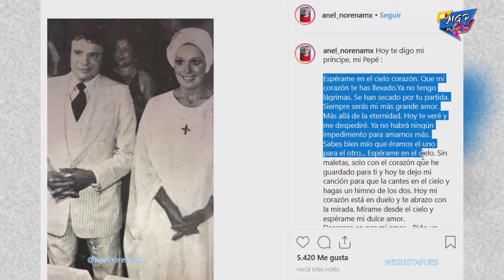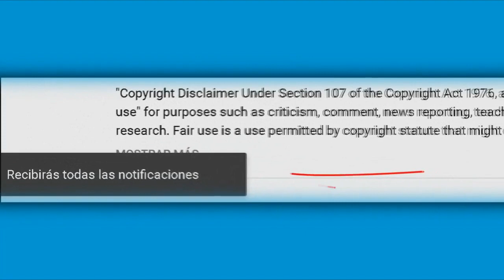Anel se despide de José José, con carta de amor